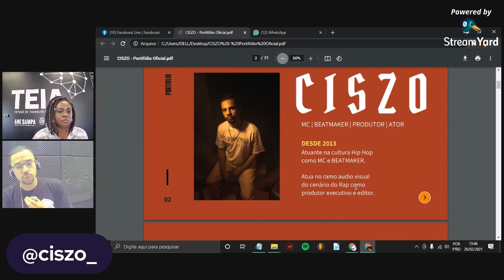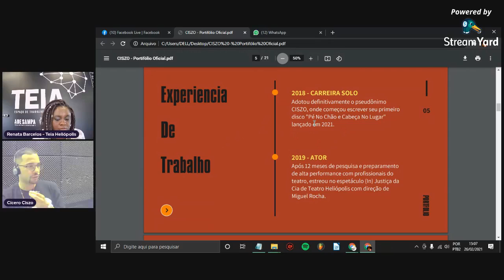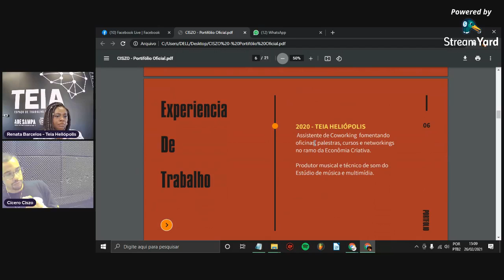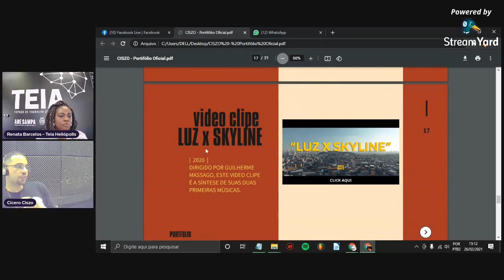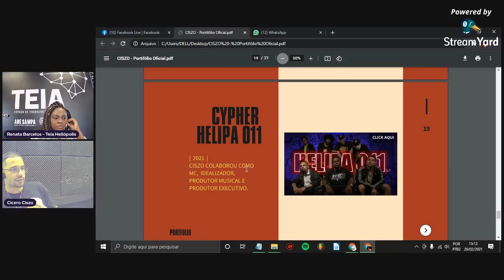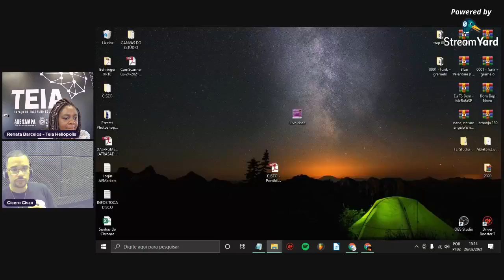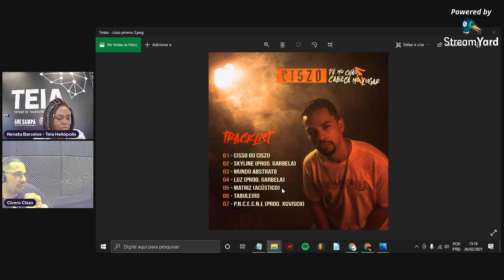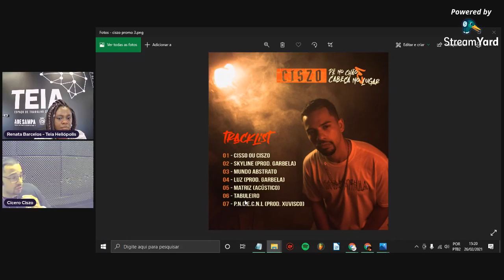A INDÚSTRIA FONOGRÁFICA E O MOVIMENTO HIP HOP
Na live do Teia Heliópolis, nosso convidado Ciszo, rapper e produtor musical, vai falar sobre essa reinvenção de lançar um trabalho solo e sem gravadora, tendo como base seu mais recente trabalho, o disco intitulado "Pé No Chão e Cabeça No Lugar".